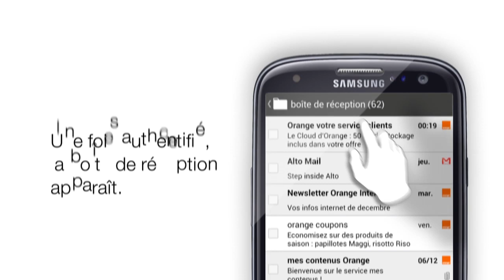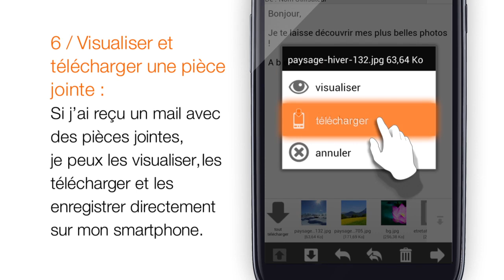L'Appli Mail Orange pour Android